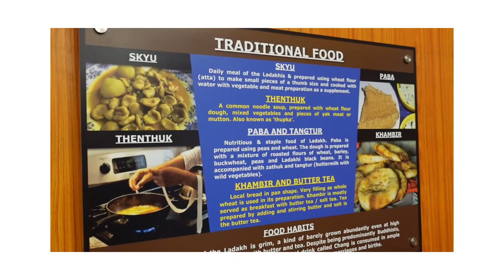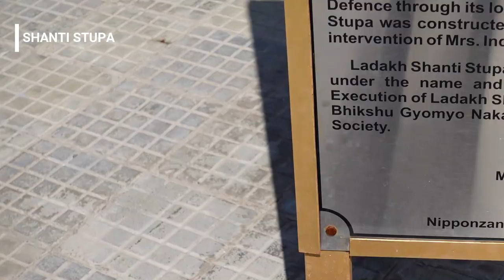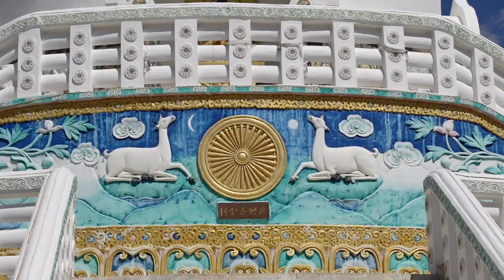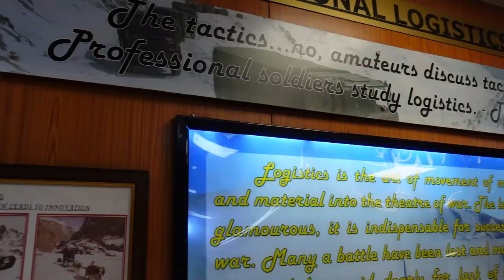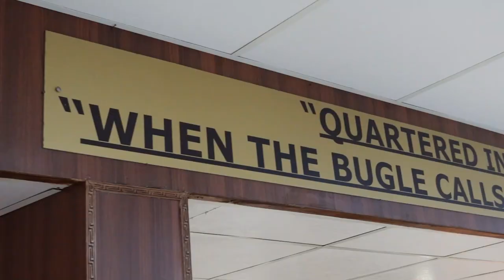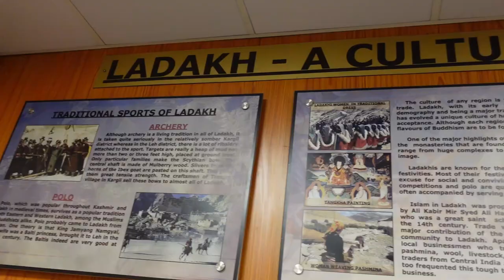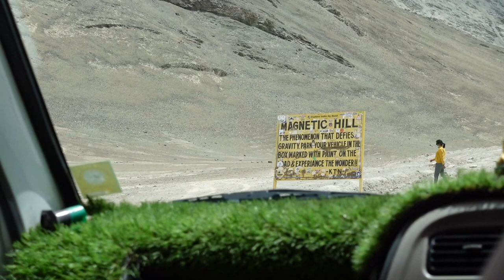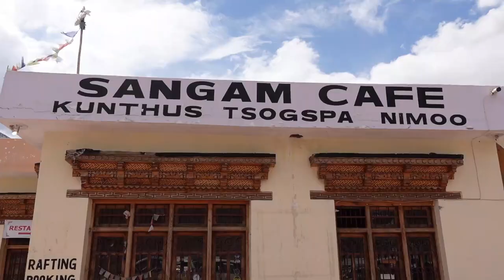local sightseeing leh ladakh // day3 // world's highest rafting point // hall of fame //shanti stupa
Julley,

This is our day3 in leh ladakh. The target was to explore the local tourist spots so we booked a cab day before and started early morning to finish well in time. If you start early, one day is pretty much it to cover all the major spots. This is the circuit that we chose but there are many more places you can explore apart from these which get covered in the other packages the taxi union has. As per your interest and preference you can select on the places. We had a plus point as we booked out guesthouse near the leh palace so we covered it on our day2 and all by ourself, trust me it's a different kind of thrill.
The places we covered on our day3 for local sightseeing in leh:

shanti stupa
hall of fame
spituk gompa / spituk monastery
gurudwara shri pathar sahib
magnetic hill
sangam point which is also the world's highest rafting point - where zanskar and Indus river meet

had some fresh apricot juice and then followed by the leh berry juice in the evening when we went for our ritual to have food in the leh market.

i will be uploading a seperate video for all that i had in leh ladakh. till then below are the links for my previous videos from leh ladakh:

Love
Shraddha

handlename - @masalaonthemove